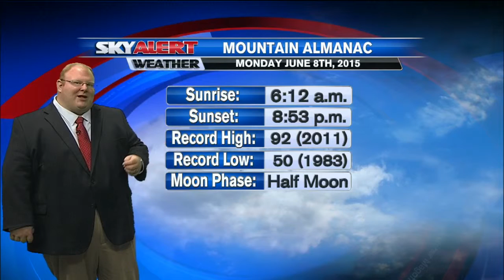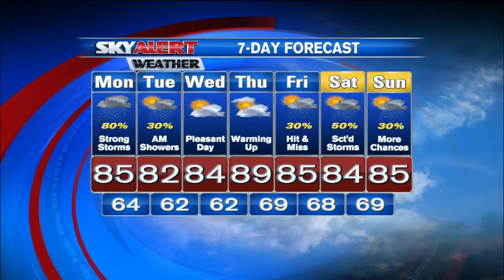Brandon Robinson's 6:30am Forecast-June 8th, 2015